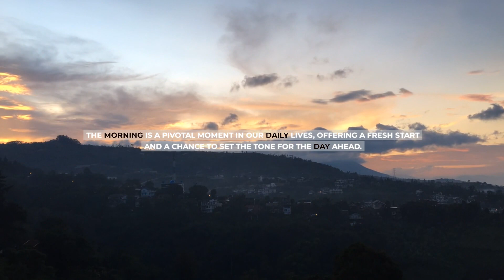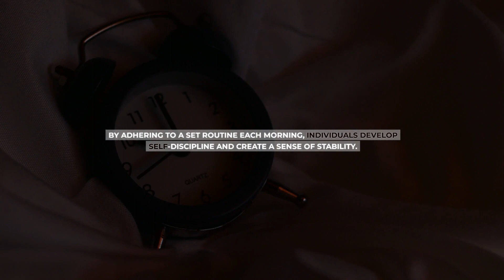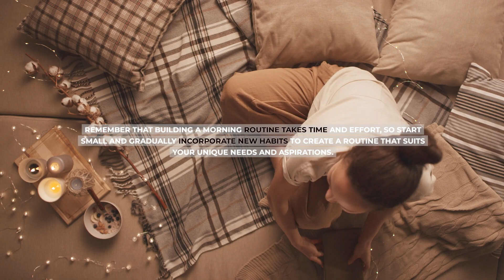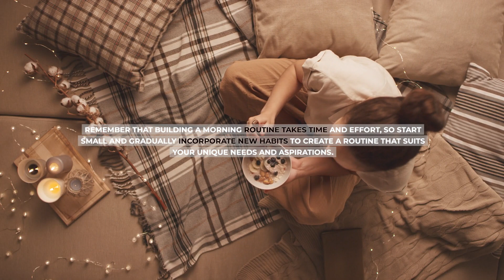Creating a Positive Morning routine